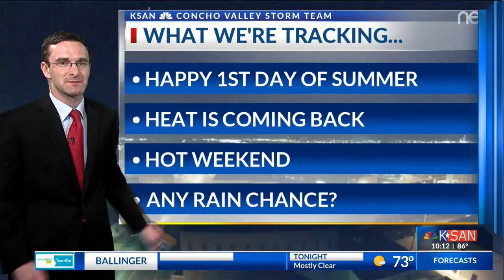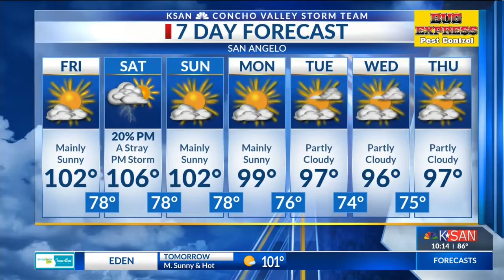KSAN 10pm Weather - Thursday June 21, 2018